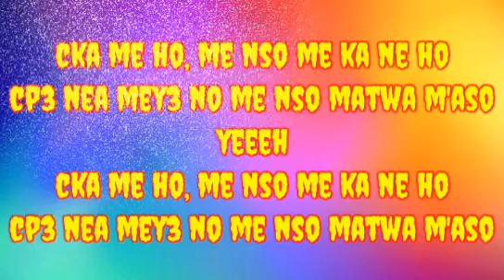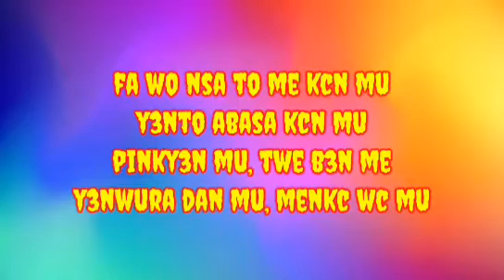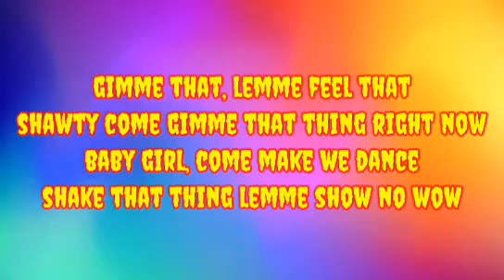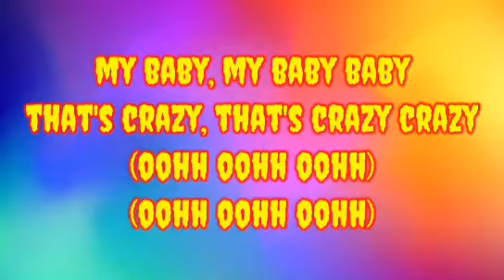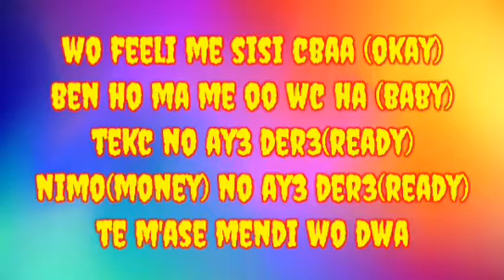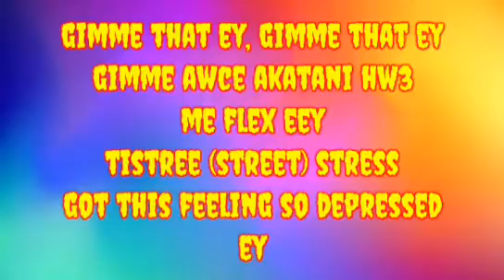O'kenneth - Gimme That Ft Jay Bahd, Reggie, Kawabanga, Chicogod, Thomas The Great Lyrics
o'kenneth new songs
who is o'kenneth
o'kenneth gimme dat
O'kenneth new album
asakaa boys
O'kenneth new christmas song
O'kenneth - gimme that lyrics
O'kenneth - gimme that lyrics video
reggie osei
reggie gimme that
reggie thywill - abrafi ft jay bhad
asakaa o'kenneth
O'kenneth - Gimme That Lyrics Ft Jay Bahd, Reggie,
jay bahd
Thomas the great
Asakaa
Asakaa boys